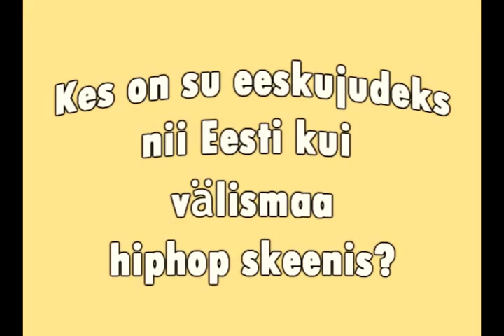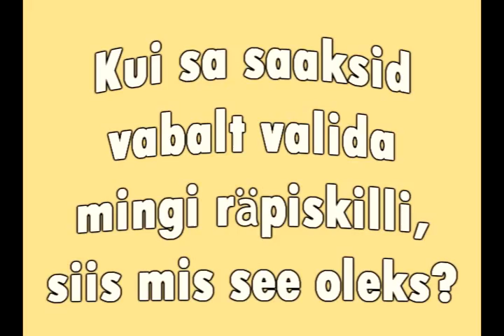10 Küsimust - PK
10K ehk 10 Küsimust teeb tutvust vähemtuntud Eesti räpparitega ning küsib neilt 10 küsimust, et teada saada, mis mehega on tegu.

Seekord võtame luubi alla PK. Lisaks kuuleb poole kõrvaga mehe mitteavaldatud materjali.

Lugu vaheklippides: JJ - Still